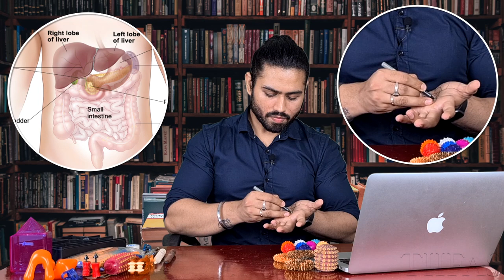Location of all Body Organs on Hand | Part 11| Free Acupressure Online Training | by Dr. Annup Singh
Dear All,
🌟🌟WELCOME NOTE🌟🌟
The International Institute of Fitness and Alternative Sciences[TIIFAS].
             🌟 Presents 🌟
          Acupressure Training

🗣 OBJECTIVE:
This group is formed with the objective of spreading awareness that indeed "Health is in your own hands". The Institute aims to share knowledge on how you can take care of your own health, your family and how you can help others overcome health issues without the use of harmful medicines. Our sole purpose is to help people understand how to use and revive their own energy to heal your body. Our aim is to reach out to maximum people, by the end of 2019 across the globe to spread awareness and educate people on self-healing with Alternative Therapies. Without any Medicine.

🌟 Our Mission is to have at least one Healer in every Home, Globally🌟

👨‍⚕👩‍⚕ Acupressure Therapy
This group intends to not only help you understand Acupressure Therapy healing but also an opportunity to learn and get certified🎖 (Level 1) and earn by serving others.
Every week there will be one video shared. This will be a video tutorial step by step covering Level 1 application of Acupressure Therapy.

🗣We will also organize camps where you will have the hands-on practical experience and gain practice under the guidance of professionals.
TIIFAS believes in " Giving back to Society " and you earn your 'Practical marks' by rendering help to the public during free camps. These marks will be added to your online marks and accordingly will qualify you for the certification.

🎖At the end of Level 1 content, there will be a link provided for online Exams. People who clear the examination will be issued an online certificate, which should qualify you to help and Earn.

🙋🏻‍♂I will share a link below, you are free to share it with everyone who would be interested in learning about Professional Acupressure Therapy (This Training program) TIIFAS.

List of All the Acupressure Training Videos-
Part 1

🙋🏻‍♂ PLEASE NOTE:-

🗣Request to take this very seriously. 👇

🗣Please Do Not Post any personal posts, Forwards, Articles, and wishes in the group.

🗣Only Acupressure-related Queries, Doubts are allowed to be asked in the Group.

🗣 Please do not use numbers from the group.

🧐If anyone is found guilty,  you will be immediately removed from the group,  blocked, and will be reported for data misuse.